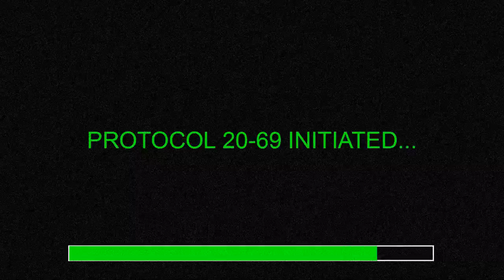Special: Tokyo Survival Game Park: Game 7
Perhaps I would have fared better shooting at the enemy advance than trying to play counter sniper...

Anyway, the guy you can see on my camera was entirely invisible to me as I was busy looking down sights and shooting at the window. I also thought our guys were up far enough to provide cover to the lower floors, but their line of sight was blocked. Oh well...